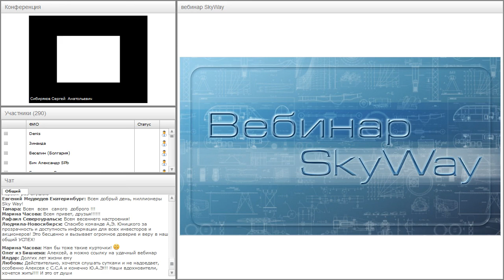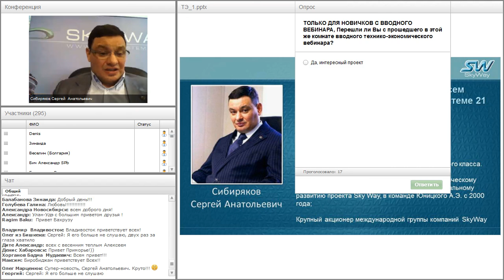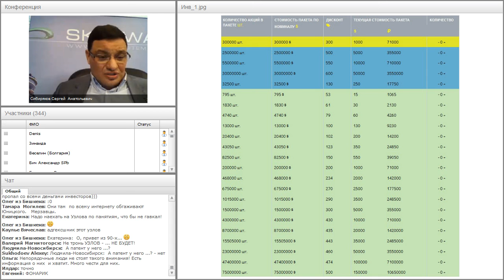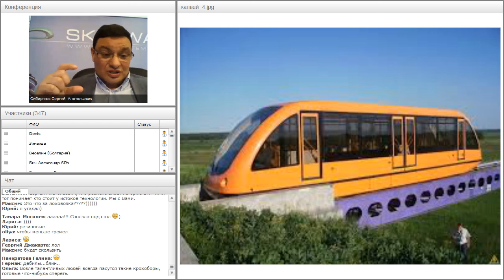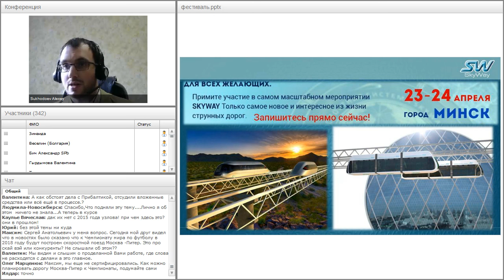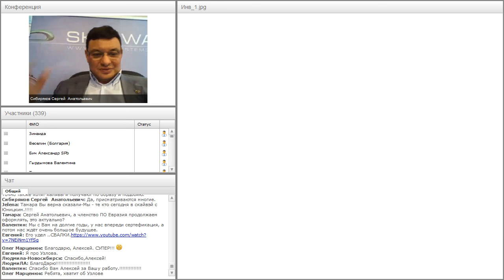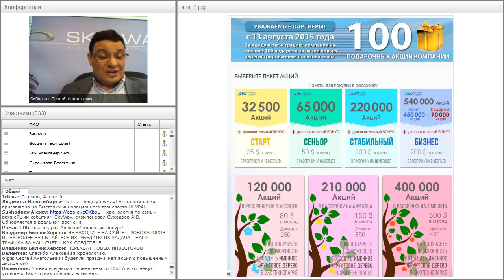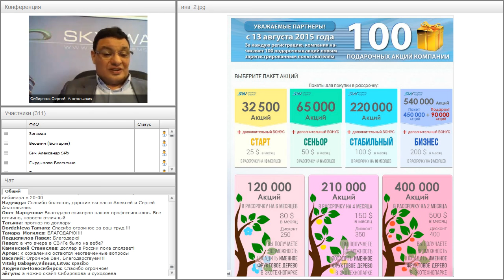Вебинар от 30.03.2016. Вводный технико-экономический вебинар для «новичков» проекта SkyWay. Часть 2.